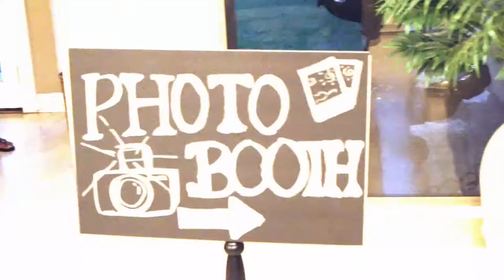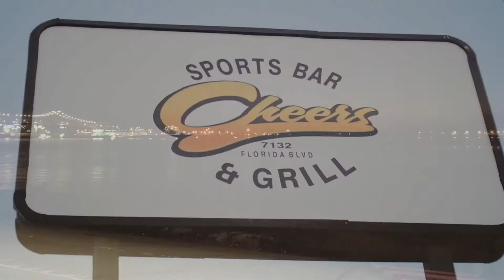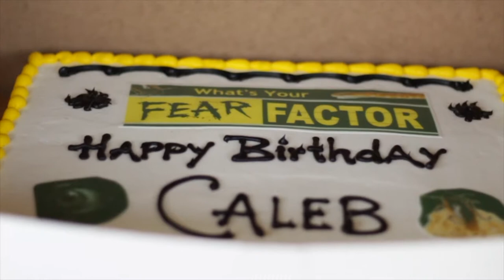Update The Belles and Beaus Of the Bayou Episode 3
The Belles and Beaus on the Bayou is the real deal reality television show. This awesome series chronicles the lives of 5 individuals who have been married for nearly (3) decades and are  as opposite as it gets. They are keeping their families and marriages together with a little glue, crazy talent, dysfunctions, communication, lots of love, and a bunch of laughter. Brilliant Entertainment! This combination makes for a great show.

Cast members:
Brandon Daigre
Elijah Daigre
Brittany Fleming
Starr Daigre-Fleming
Ollie Fleming
Keeven Gross
Julien Richardson
Caleb Ordogne
Hannah Ordogne
Leonard Williams
Londyn Williams
Tatyana Williams